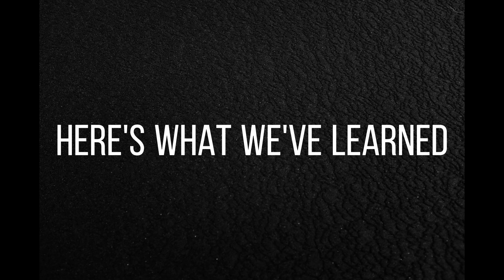If Public Access TV Was A Park PSA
Artist:  TrackTribe
Song:  I had a Feeling